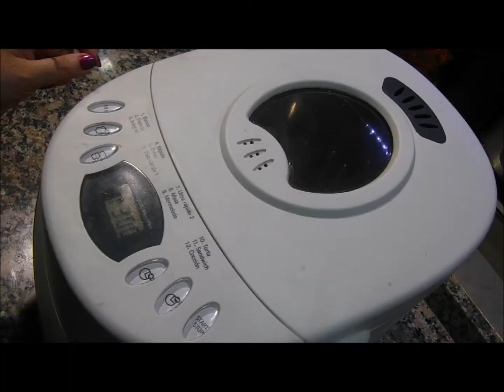BIZCOCHUELO BAJO EN CARB.SIN TACC SIN AZUCAR EN PANIFICADORA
INGREDIENTES :

-6 HUEVOS
-5 Cucharadas de Aceite de COCO (derretidas)
-2 CUP (o tazas o 100 grs.) de HARINA DE ALMENDRAS
-2 Cucharadas de Harina de COCO
-1 Cucharadita de Polvo de Hornear
-1 Cucharadita de Bicarbonato de sodio
-Pizca de Sal del Himalaya Rosada
-Jugo de 1 Limon grande o 2 chicos
-Ralladura de un limon
-Esencia de Vainilla
-6 Cucharadas de Kylitol
-1 cucharada de Stevia en Polvo

Ingredientes para el glase:
-Queso Crema 1/4 de pote
-3 cucharaditas de Xylitol

Mezclar los ingredientes secos en un Boul
Mezclar o Batir los Huevos agregar el jugio de limon y esencia mas ralladura cascara de limon.

Incorporar los liquidos y secos al molde de la panificadora.

PROGRAMA: 4 RAPIDO
DURACION : 1:40'
TOSTADO : MEDIO